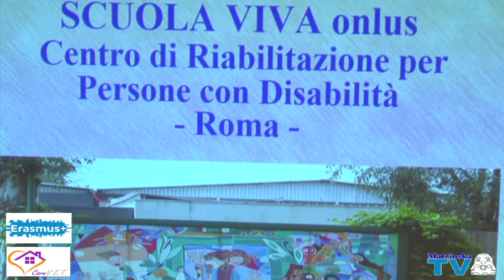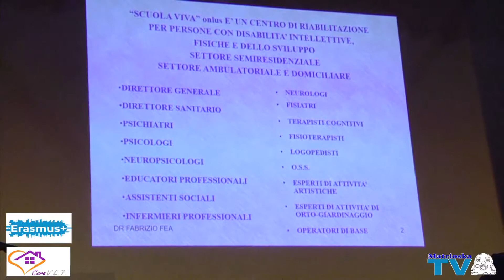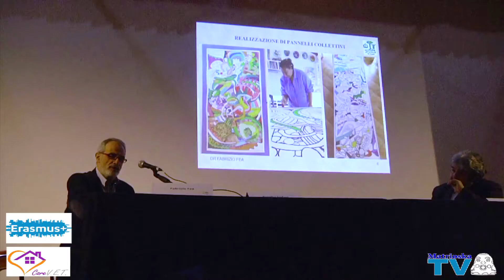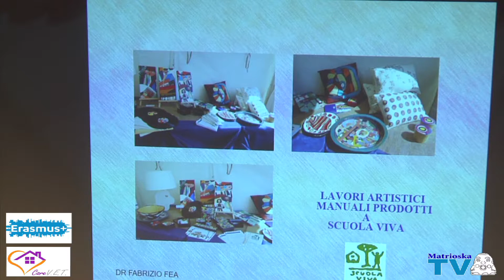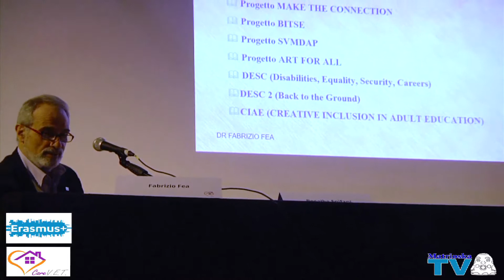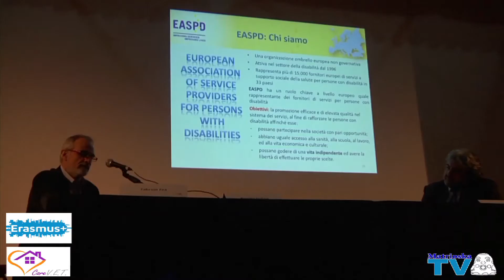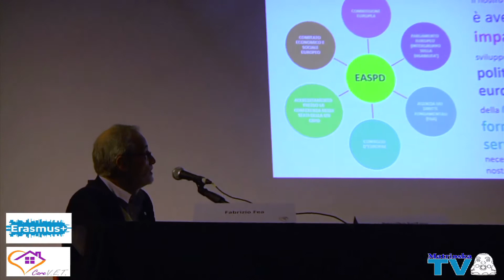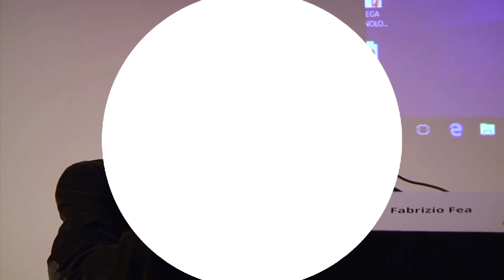Fabrizio Fea - Associazione Scuola Viva/EASPD - Conferenza CareVET 2018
Relazione
"L’esperienza di Scuola Viva onlus e la rete europea di EASPD"
Fabrizio Fea
Direttore sanitario dell’Associazione Scuola Viva Onlus Vicepresidente di EASPD - European Association of Service Providers for Persons with Disabilities
Prima Conferenza del Progetto europeo CareVET – Innovative training approach for Supportive Living Operators

Roma, Teatro San Gaspare, 26 gennaio 2018

Durante la Conferenza del progetto, sono state presentate tutte le attività previste dal progetto con il relativo corso di formazione. Questo è rivolto a coloro che lavorano, o intendono lavorare, in strutture residenziali e coniuga le tecniche terapeutiche e relazionali con quelle inerenti l’utilizzo di soluzioni tecnologiche che sono specificatamente indicate nel contesto del progetto.
La combinazione di questi elementi intende rendere più semplice ed efficace il lavoro svolto dalle figure professionali che operano in ambienti assistiti e, contemporaneamente, migliorare la qualità della vita delle persone con disabilità sia per quanto riguarda l’autonomia e la rappresentatività che l’autostima.

Il percorso formativo, certificato al livello 3 e 4 dell’EQF (Quadro Europeo delle Qualifiche) e rispondente ai requisiti qualitativi dello standard ISO 17024:2012, è articolato nei seguenti quattro moduli:
1) empowerment degli utenti finali per auto rappresentarsi
2) giochi di ruolo terapeutici
3) reti sociali
4) tecnologie per la vita assistita

Il partenariato di progetto è composto da organizzazioni di Grecia (Omega Technology, Ergastiri e SenseWorks), Germania (Università delle Scienze Applicate di Francoforte), Italia (Et Labora e Tandem) e Cipro (Cyprus Certification Company).

Durante la Conferenza, oltre al progetto, è stato trattato anche in maniera più generale della situazione italiana relativa alla disabilità intellettiva e delle esperienze e dei modelli di inclusione sociale e lavorativa messi in atto in questo campo.

Sul palcoscenico, il pubblico presente ha anche assistito alla proiezione del film "Rivotrill" di Umberto Lucarelli e allo spettacolo teatrale "Diversamente colorate" della Compagnia Butterfly della Comunità di Capodarco di Roma.

Tra i relatori, oltre a rappresentanti del partenariato di progetto, sono intervenuti:
- Augusto Battaglia, presidente della Comunità Capodarco di Roma
- Gaia Carletti - presidente della Cooperativa Sociale Integrata MATRIOSKA
- Rosalba Epifani - pedagogista, chef, responsabile formazione e catering della Cooperativa Sociale ed Integrata ABECEDARIO
- Fabrizio Fea, direttore sanitario dell’Associazione Scuola Viva onlus e vicepresidente di EASPD (European Association of Service Providers for Persons with Disabilities)
- lo staff dell’Ausilioteca SARA-t della Fondazione Santa Lucia, IRCCS

La Conferenza è stata moderata da Giovanni Sansone, presidente di Tandem Società Cooperativa Sociale Integrata.
riprese e montaggio video
a cura